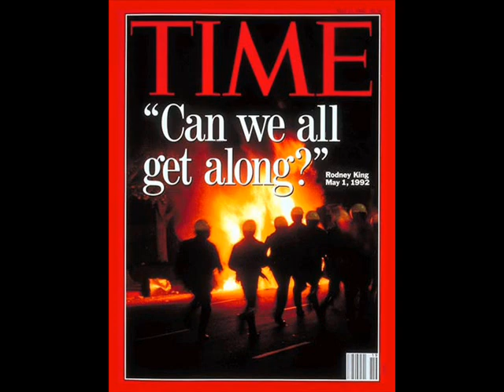Rodney King / LA Riots Sound Collage